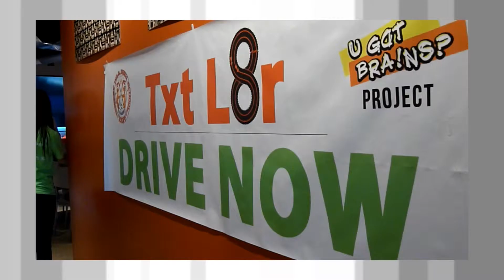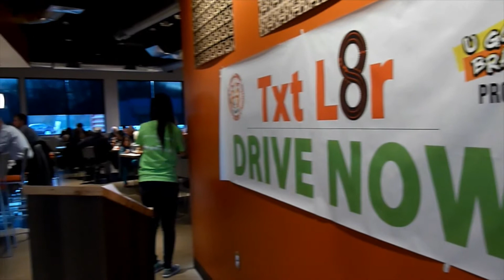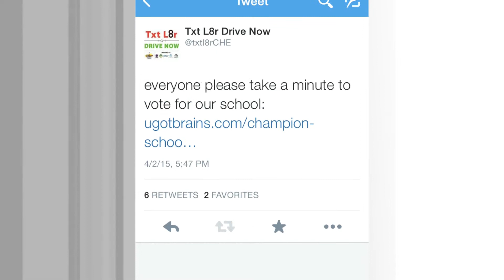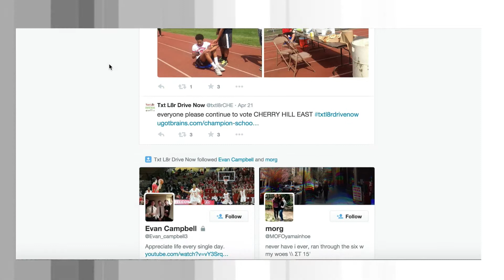Cherry Hill East H.S.